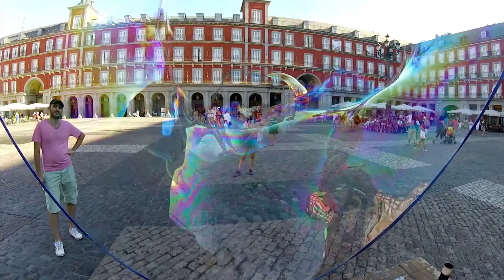Es que...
DTCF'den Sevcan ve Eyub'ün Madrid ziyareti.